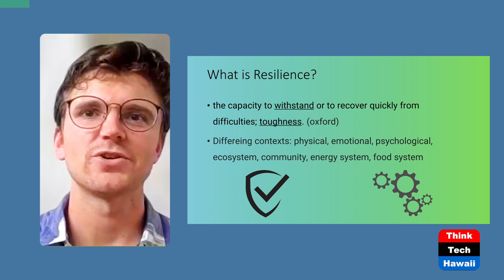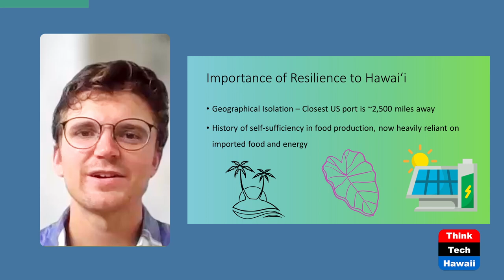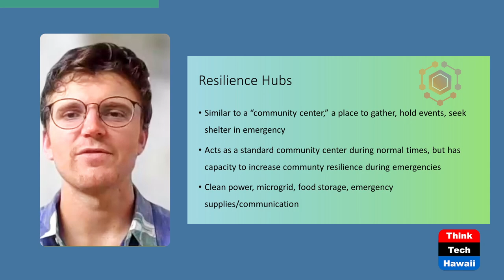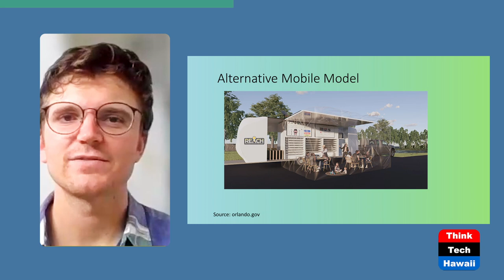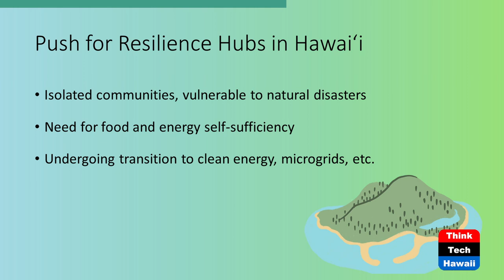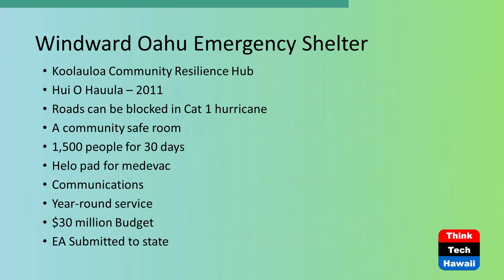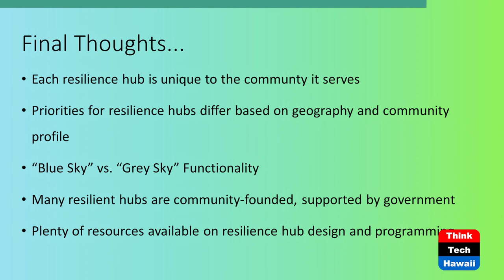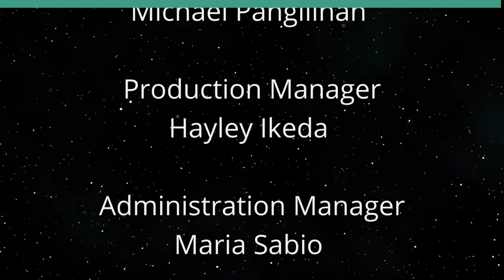Community Resilience Hubs (Hawaii: State Of Clean Energy)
Bouncing Back from Disaster.  The host for this show is Mitch Ewan.  The guest is Adam Strubeck.

The episode introduces the concept of 'Resilience Hubs' in local communities to mitigate the impact of disasters such as storms, floods, and yes, top of mind these days, wildfires.  Resilience is important for a community’s ability to bounce back from a disaster.  This is of particular importance to Hawai'i given that the closest US port from which we can get supplies is 2,500 miles away.  Hawai'i is not food or energy self-sufficient with only enough food for 5 to 7 days.  A resilience hub is like a community center, a place to gather, hold events, and seek shelter in an emergency.  It acts as a standard community center in normal times but has the capacity to increase community resilience during emergencies with clean power, a microgrid, food and water storage, emergency supplies, and communications.  Each resilience hub is unique to the community it serves.

Underwriters:
Michael Sklarz
The Cooke Foundation
Hawaii Energy
Hawaii Energy Policy Forum
Hawaiian Electric
Galen Ho of Immersive Worlds
Kamehameha Schools